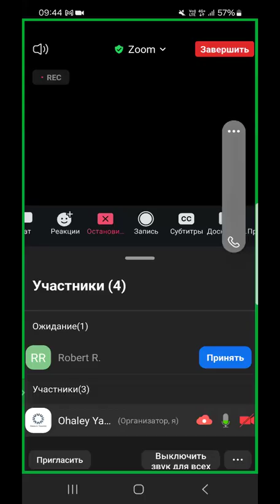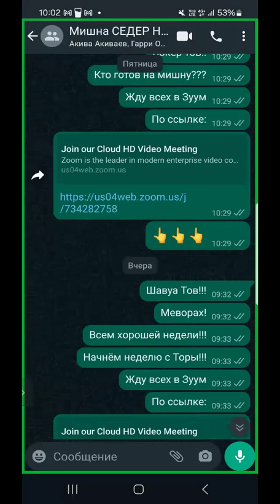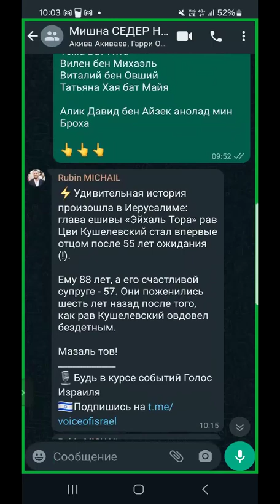ЕЖЕДНЕВНЫЕ УРОКИ МИШНЫ c р. Йосефом Рафаэли. Урок от 18.03.2024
Трактат "Бава Батра” ( "Последние врата" - Законы об имуществе ): 5 глава 9 мишна